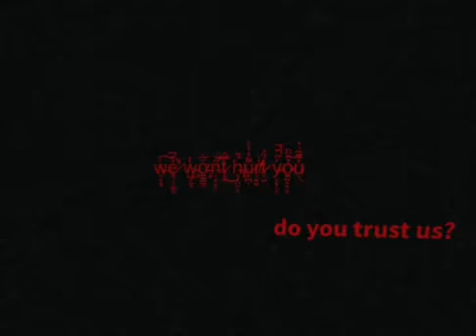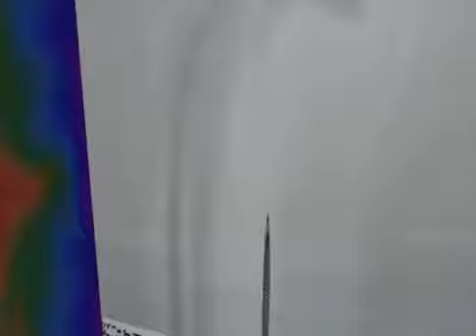the weirdcore experience.